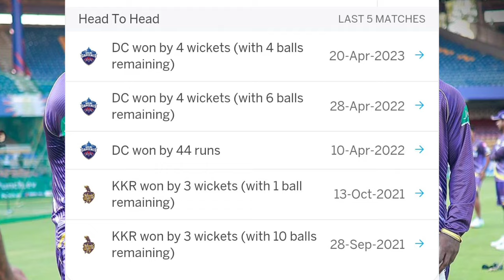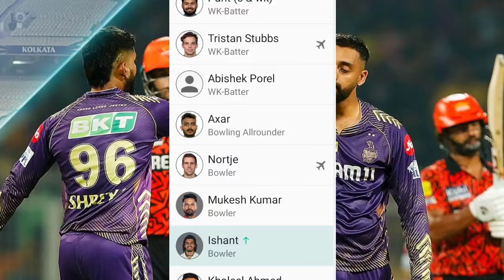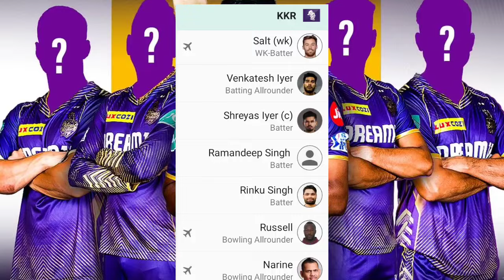IPL 2024: KKR vs DC Playing XI, Detailed Comparison, Plans & Strengths